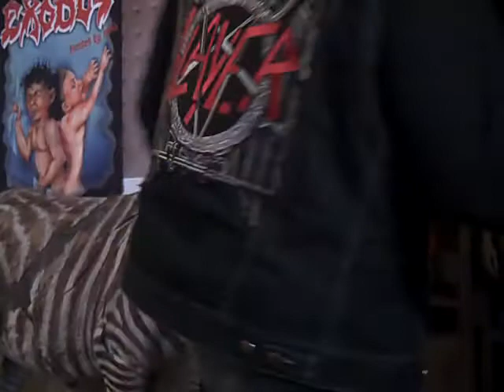Metal mike Buzzard Junk & Antique Urban Archeologist MPLS MN. Picker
Antique Etched saloon  Mirror ??1800s early 1900s Hunting dog Canine, finding treasure, estate sale tips, garage sale. Old dusty dirty Attic finds. Big Money??? Nope not for Buzzard, Its the unt the find and saving history Urban Archeologist